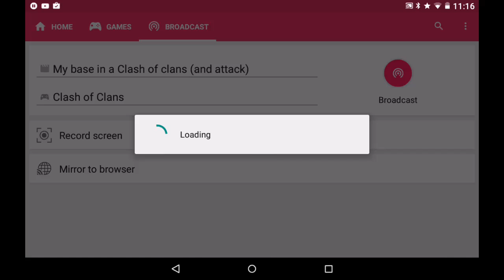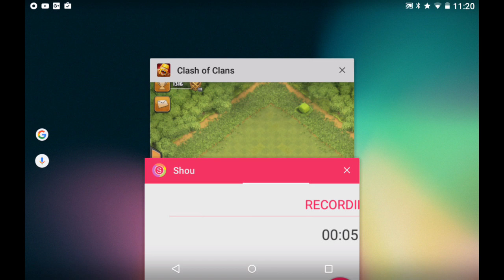My clash of clans base ( and an attack)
My base in clash of clans and an attack.